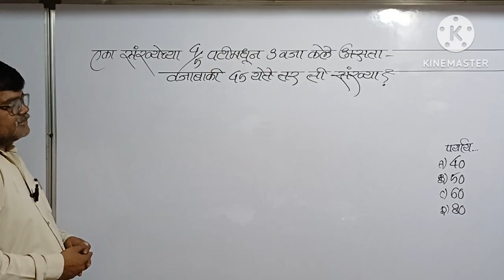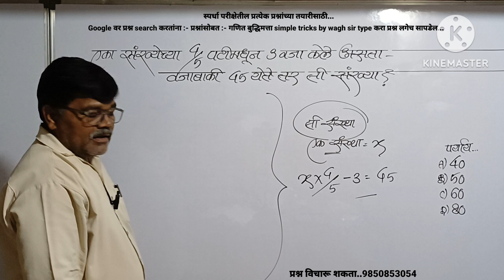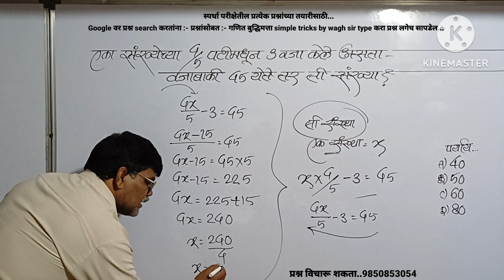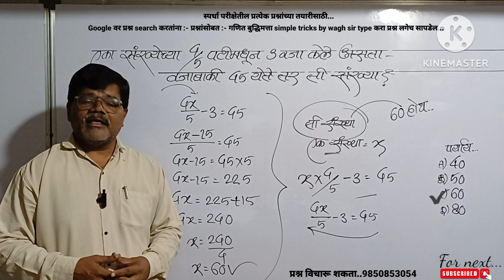एका संख्येच्या 4/5 पटीतुन 3 वजा केले असता वजाबाकी 45 येते तर ती संख्या?